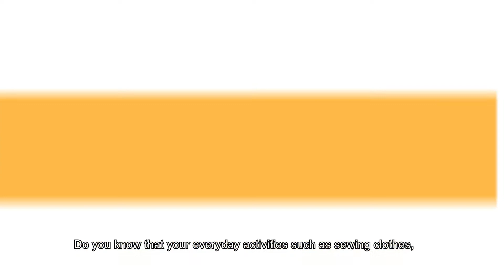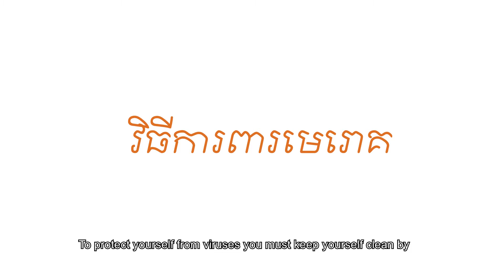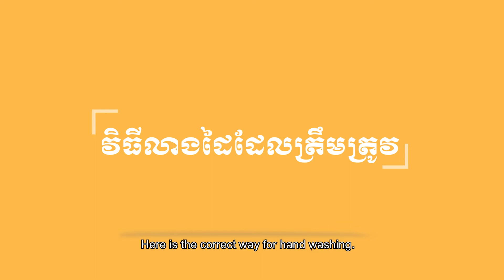Care International Hygiene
Care International Hygiene graphic animation